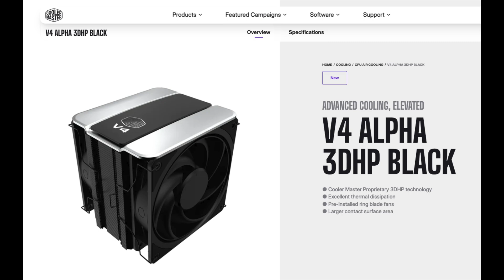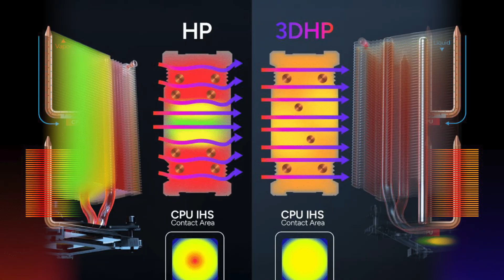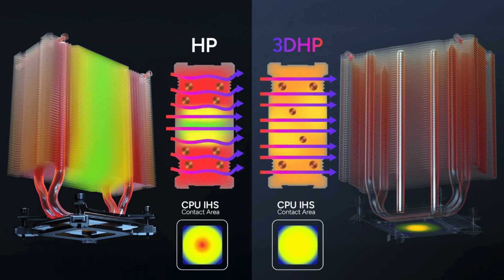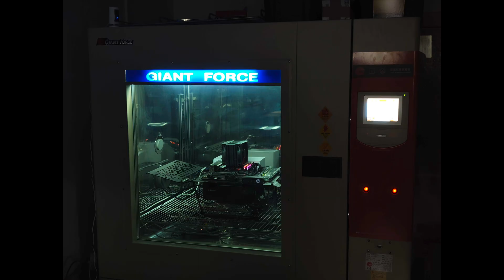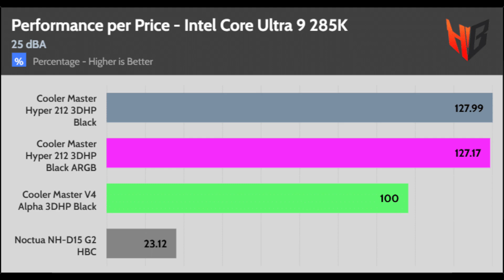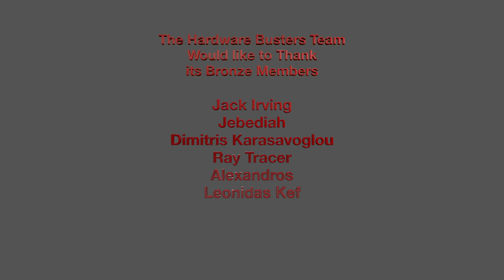Cooler Master V4 Alpha 3DHP Black & Hyper 212 3DHP BLACK (ARGB) Review